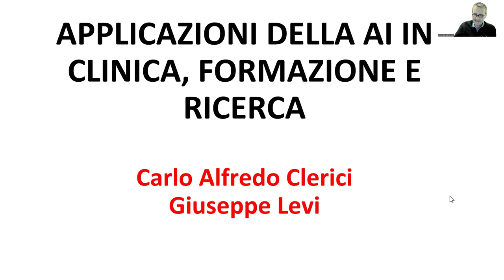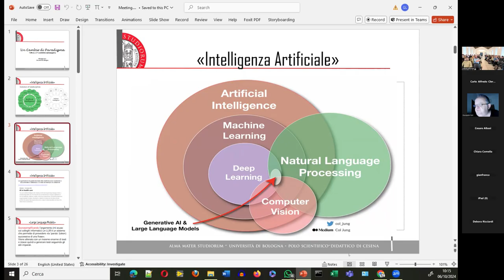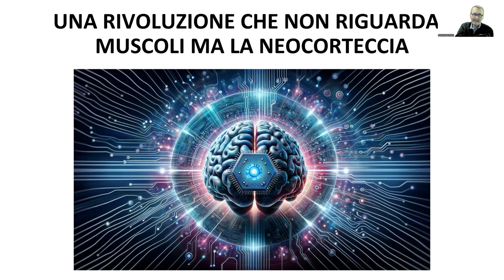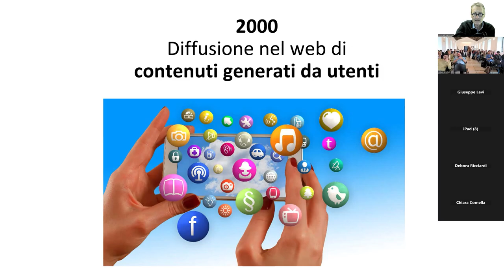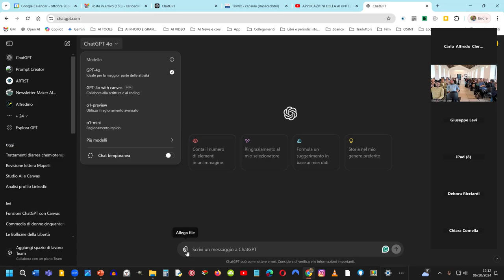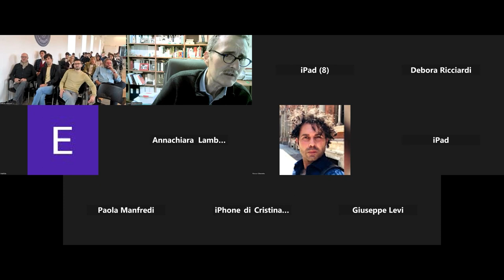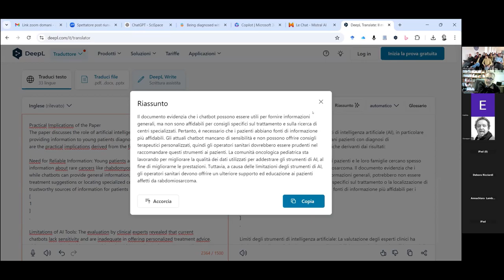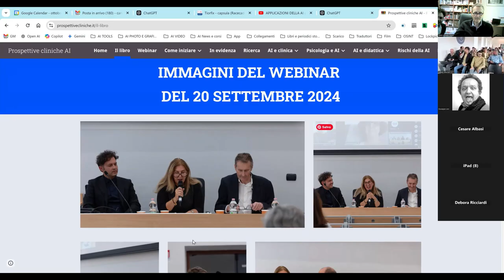APPLICAZIONI DELLA AI NELLA CLINICA, NELLA FORMAZIONE, NELLA RICERCA. 6 ottobre 2024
Webinar di Carlo Alfredo Clerici, e Giuseppe Levi. Modera Cesare Albasi
6 ottobre 2024. Ore 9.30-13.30
Collegamento Zoom e a Torino, Sala Conferenze Istituto Mitchell, via Ala di Stura 5.